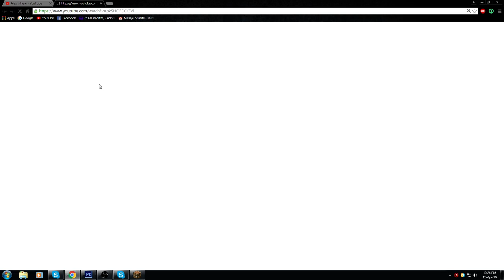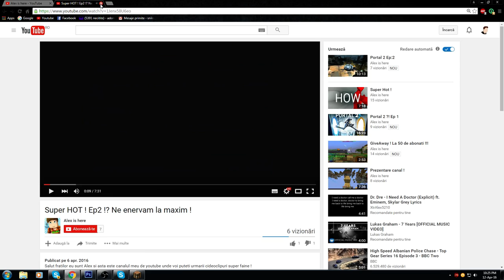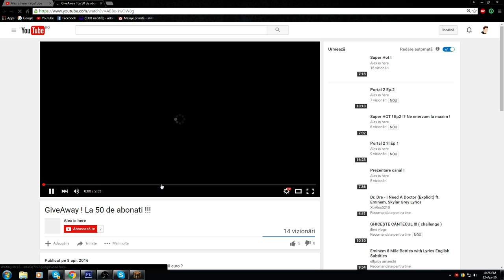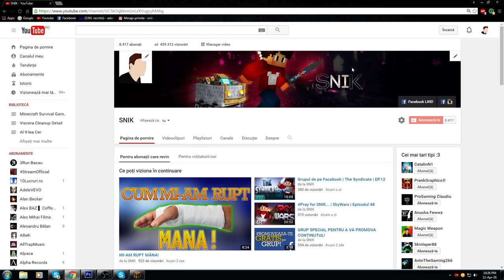Promovare Speciala - Alex is here